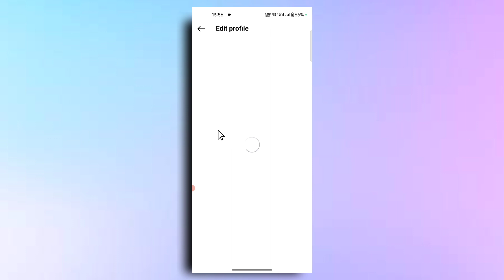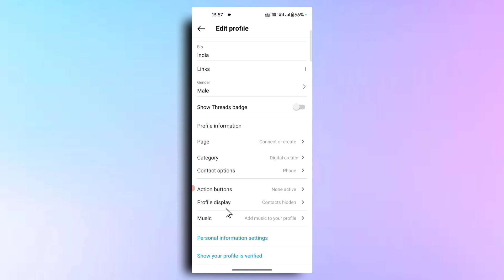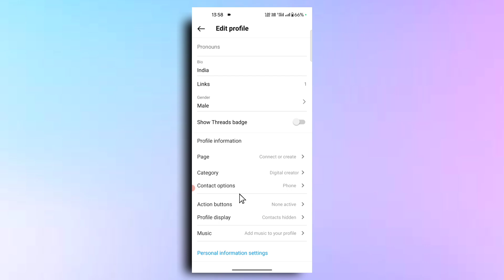Instagram Mobile Number Kaise Chupaye 2024 | How To Hide Instagram Mobile Number